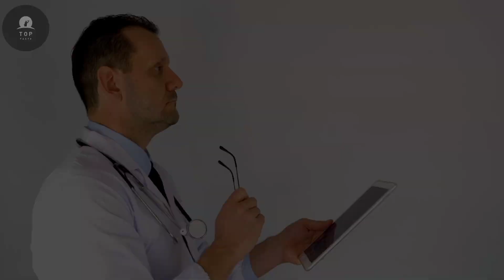Snakes vs Spiders - Which is Most Dangerous And Venomous?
In this thrilling video, we dive deep into the battle between two of nature's most feared creatures: snakes and spiders. Both animals have evolved deadly venom to hunt, defend, and survive in their environments. But which one is more dangerous and venomous? 🐍🕷️

We’ll compare their venom potency, bite risks, and how they affect humans. From the deadliest snake species like the Inland Taipan and the Black Mamba to some of the most venomous spiders such as the Brazilian Wandering Spider and the Sydney Funnel-Web, we’ll explore their threats and the science behind their venom.

Join us as we uncover:
- Which animals have the deadliest venom?
- How snake and spider venom works on the human body
- Real-life survival stories and tips for avoiding dangerous bites

- Snakes vs Spiders
- Dangerous animals comparison
- Venomous animals
- Deadliest snakes
- Most venomous spiders
- Snake vs spider
- Venom potency
- Deadly snake species
- Dangerous spider species
- Snake bite vs spider bite
- Most dangerous animals
- Snake venom
- Spider venom
- Most venomous creatures
- Nature documentary
- Survival tips